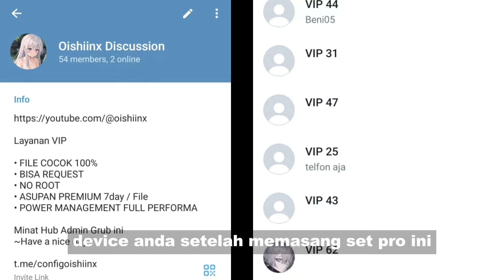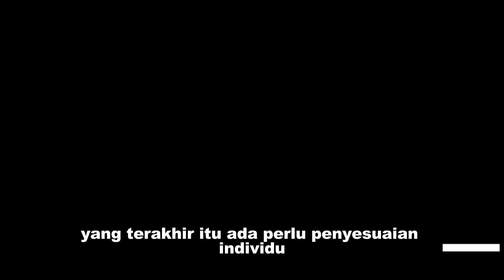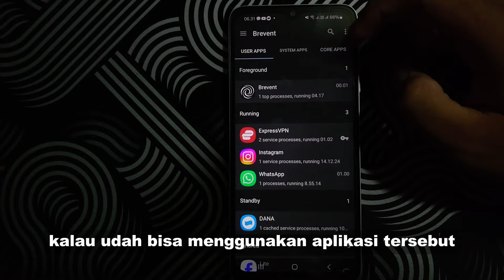SETPROP WUTHERING WAVES ❗❗ CUKUP PAKAI FILE INI PERFORMA JADI LANCAR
- : Sony XZ2/ Sony X1

- : 6/64

- : Always Pake

setprop performance
setprop gaming
setprop lock fps
setprop debug.hwui.renderer
setprop gaming brevent
setprop sys.usb.config diag adb
setprop debug
setprop genshin impact
setprop performance no root
module magisk
module magisk performance
tweak no root
android tweak no root
miui tweaks no root
setedit tweaks no root
setedit
setedit unlock global table
setedit code
setedit android 12
setedit code global table
setedit code fps
ladb
ladb performance
brevent
brevent performance